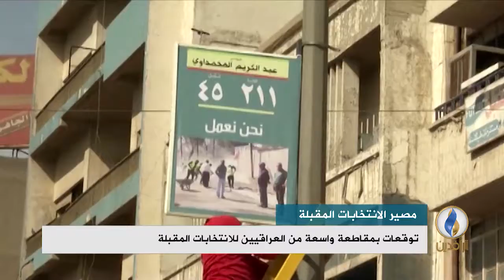تقرير إخباري | توقعات بمقاطعة واسعة من العراقيين للانتخابات المقبلة